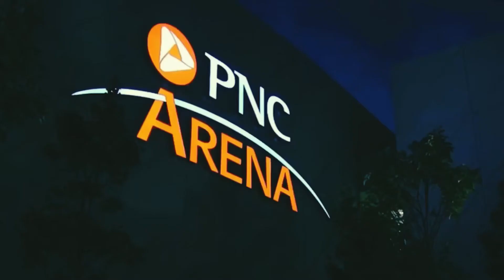Carolina Hurricanes 2020 Playoffs Pump up Highlights| A Bunch or Jerks| “Make no Sense”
The hurricanes making a run for the cup with a strong fan base supporting them in or out of the arena.